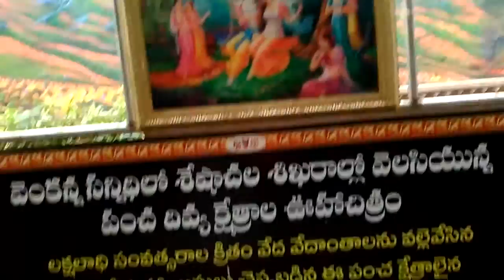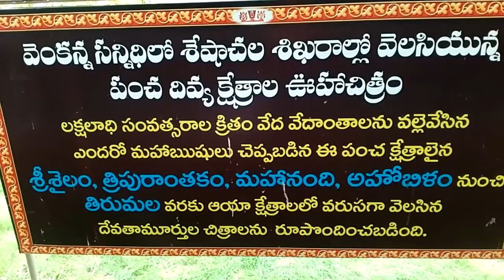Tirumala brahmotsavam 2016 | Most beautiful paintings in the world in Tirumala | Tirupati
tirumala brahmotsavam 2016 live
most beautiful paintings in the world
During these nine nights and ten days, nine forms of Devi are worshipped. The tenth day is commonly referred to as Vijayadashami or "Dussehra" (also spelled Dasera). Navaratri is an important major festival and is celebrated all over India and Nepal. Diwali the festival of lights is celebrated twenty days after Dasera.